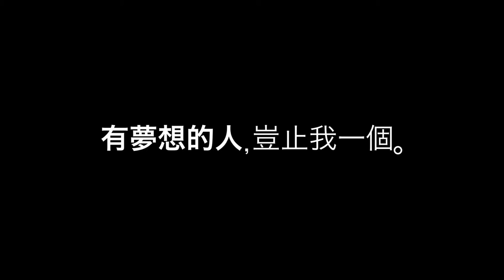【夢想系校園遊： AGA】花絮 Part. 3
‪AGA‬：‪夢想同勇氣係掛勾嘅‬

聽日就係 夢想系校園遊AGA‬ 校園音樂會，睇show之前，聽吓AGA講佢對夢想嘅睇法先！當年決定辭去穩定工作，投身音樂創作事業，未知有冇任何回報，到而家有人賞識，可以繼續做鍾意做嘅事，仲有機會嘗試唔同挑戰，例如跑馬拉松！想知更多關於AGA追夢嘅故事，聽日一定要嚟中大睇show啦！

NETVIGATOR x MOOV x 中大新聞與傳播學院
夢想系校園遊第二擊： AGA
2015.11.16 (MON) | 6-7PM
香港中文大學新亞書院圓形廣場

想知我哋嘅最新動態？即上夢想系網頁 睇睇！